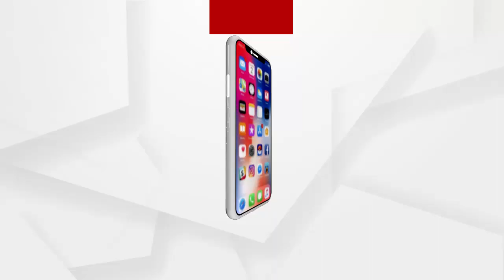ସହୀଦ ହୋଇଥିବା ଯବାନଙ୍କୁ ଶ୍ରଦ୍ଧାଞ୍ଜଳୀ ଜଣାଇଲେ ପରିବାର ଲୋକ....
ଛତିଶଗଡରେ ସହୀଦ ହୋଇଥିବା ଯବାନଙ୍କୁ ଶ୍ରଦ୍ଧାଞ୍ଜଳୀ ଜଣାଇଲେ ପରିବାର ଲୋକ.